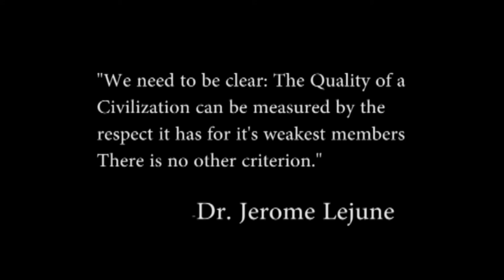Labeled Bonus Features - Wonderfully Made